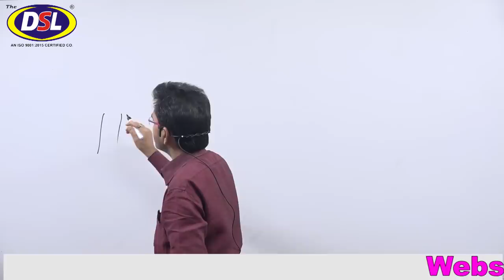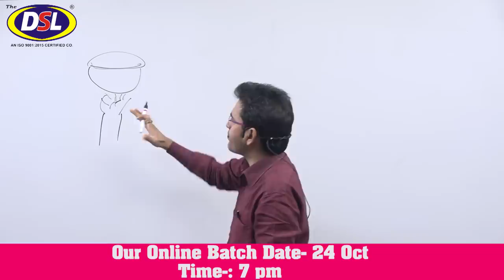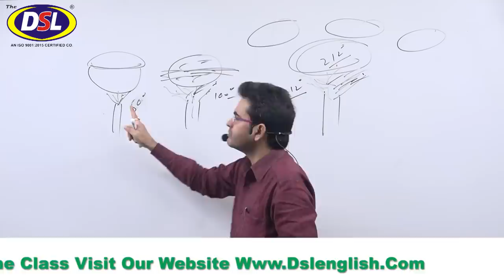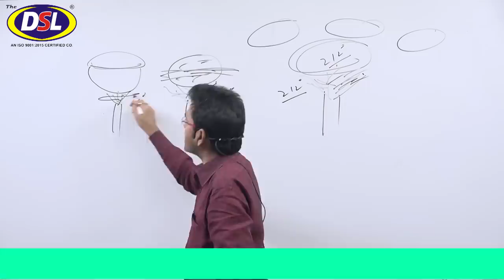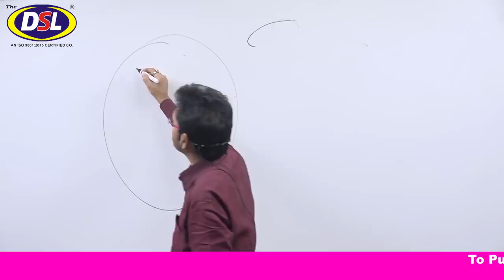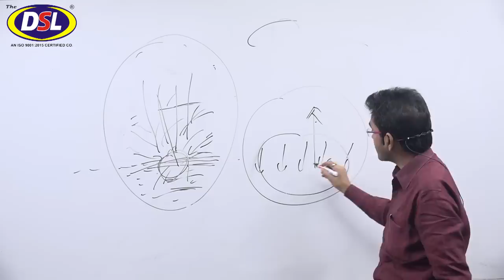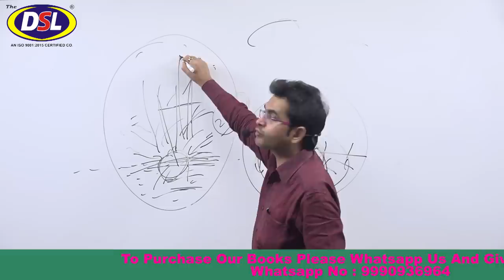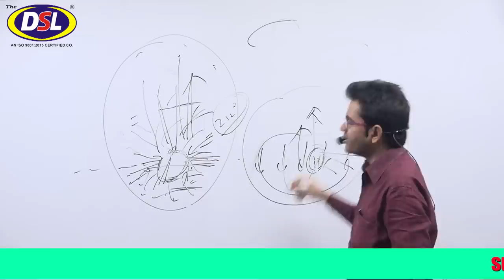Key To Succes Boil Your Self 212° | Way to Success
if you should succeed then you should do what other people do not do.

• English Grammar
• Objective English
• English Translation
• Doubt Class